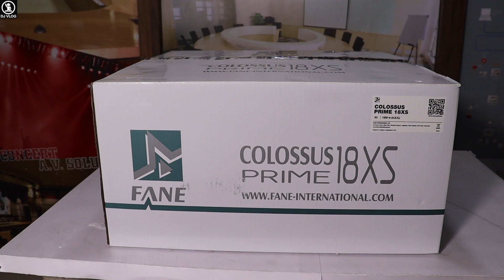बहुत ग़दर Bass आ रही है/Fane International 1000w Speaker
Fane Customer Care Number

Model=COLOSSUS PRIME 18XS
A.E.S Power=1200W
Program Power=2400W
Peak Power=4800W
Impedance=8 Ω
Frequency Range=35 Hz - 500 Hz
Sensitivity=100 dB
Voice Coil Diameter= 4.0" / 101.6 mm
FS=33 Hz
Re=5.2 Ω
Vas=257 Litres
MMS=188 grams
Xmax=12 mm